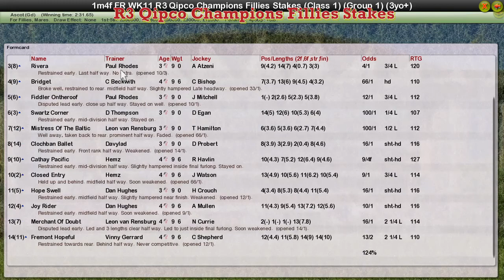FR WK11 R3 Qipco Champions Fillies Stakes